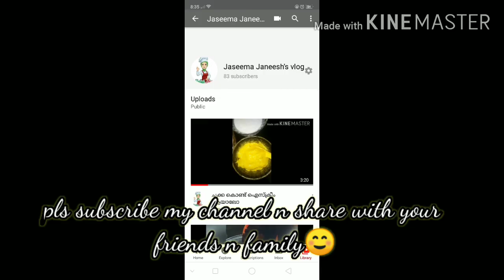kubbusവളരെ ടേസ്റ്റിയും സോഫ്റ്റുമായ കുബൂസ് ഇനി നമ്മുടെ വീട്ടിലും തയാറാക്കാം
Ingredients
yiest
sugar
wheat
all purpose flour
warm water
olive oil